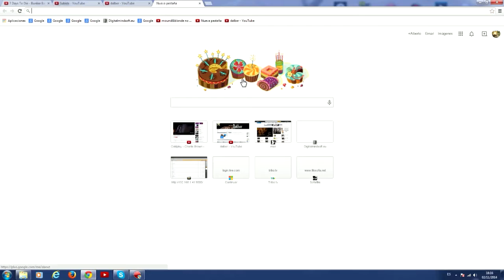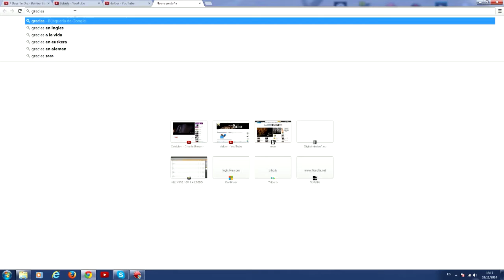Especial Halloween y cumpleaños